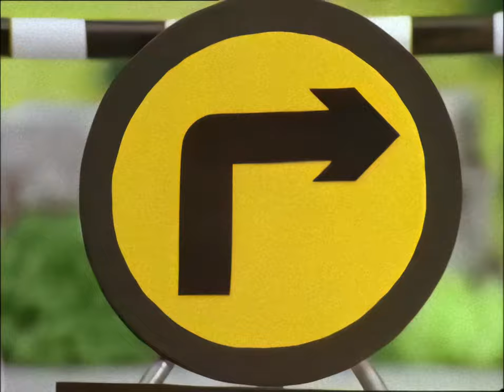Postman Pat And The Hole In The Road Original Music 4K UHD